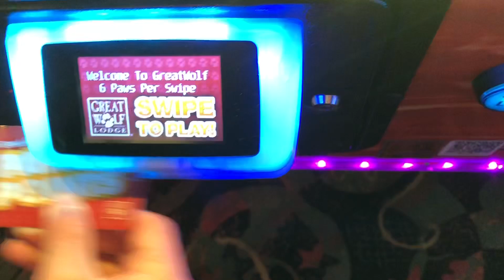Peppa Pig World and Great Wolf Lodge / 페파 피그 월드/ 그레이트 울프 롯지 워터파크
During Thanksgiving, we went to Peppa Pig World and Great Wolf Lodge.

미국 추수 감사절(땡스기빙)에 페파 피그 월드와 그레이드 울프 워터 파크에 다녀왔어요.